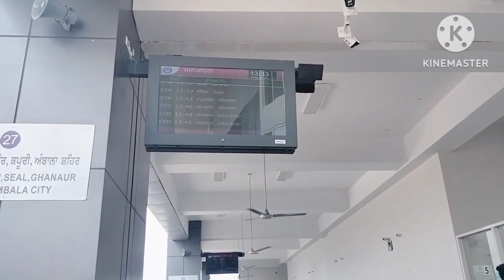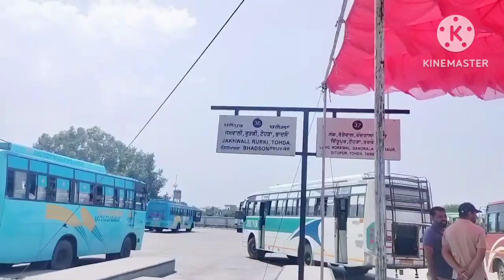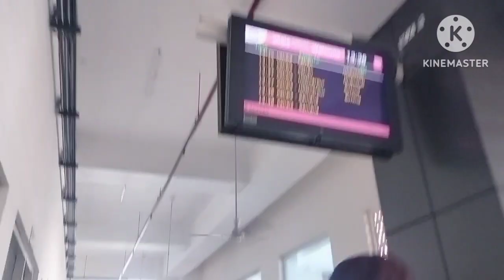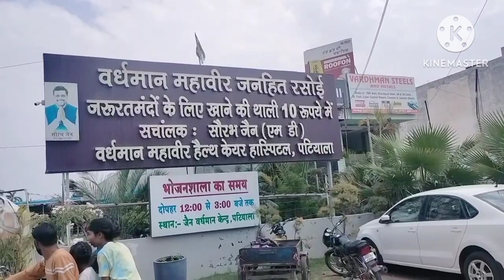Patiala New Bus stand Vlog 🚌 🚌, patiala punjab City June 16, 2023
Hare Krishna Siksha Kendra
                  (Patiala)
           Cont..9779582182